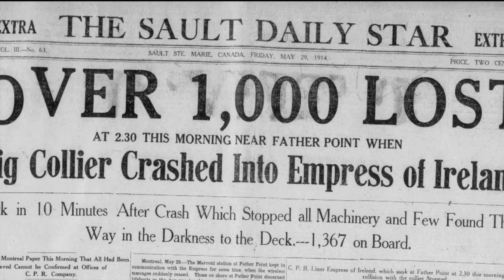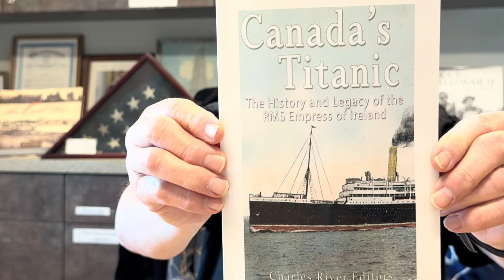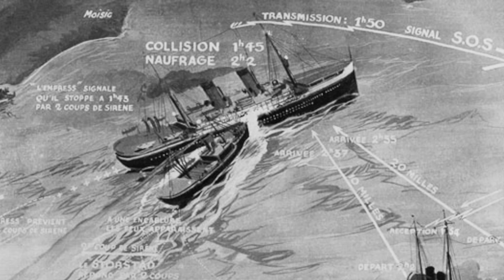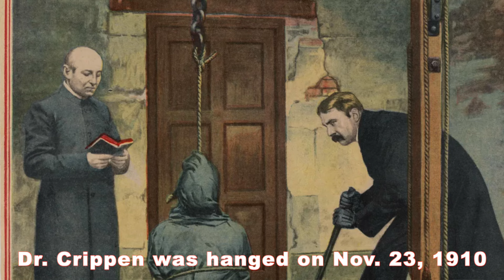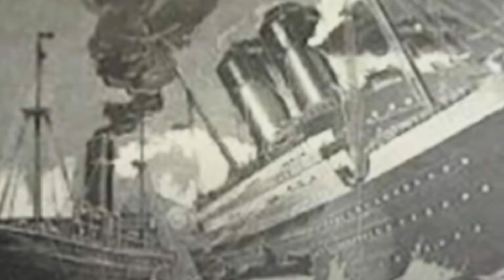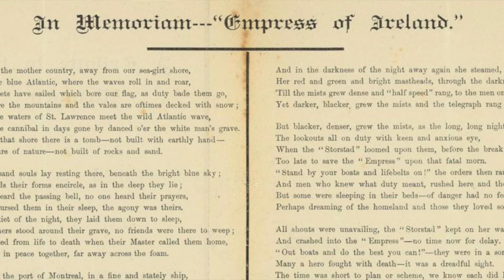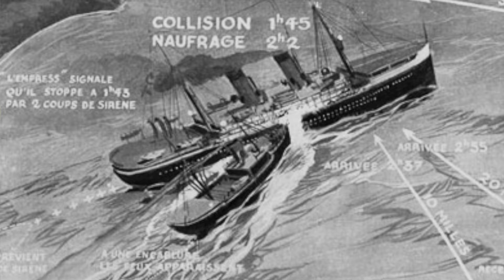Empress of Ireland, a Tragedy, a Murder, a Mistress and a Curse ... with Captain Darrell Walton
The story of the RMS Empress of Ireland is still the worst peacetime maritime disaster in Canadian history...and the mighty luxury liner never even made it out of the St. Lawrence Seaway. Bound for Liverpool, England from Quebec City, Quebec, 1,012 people perished in less than a half hour after the SS Storstad, in heavy fog, rammed the starboard side of the Empress creating a huge gash in the side of the hull. With 60,000 gallons per second pouring in, Captain Henry Kendall had just 14 minutes to deal with the unfolding nightmare. Join me, the History Mystery Man and Captain Darrell Walton as we uncover the stories that surround the Empress including the story of Dr. Hawley Harvey Crippen who put a curse on Captain Kendall years before the Empress went down. Crippen had allegedly murdered his wife and ran off with his mistress aboard the SS Montrose, Captained by none other than Captain Kendall himself. You'll enjoy this one ... a tragedy, a murder, a mistress and a curse. HMM